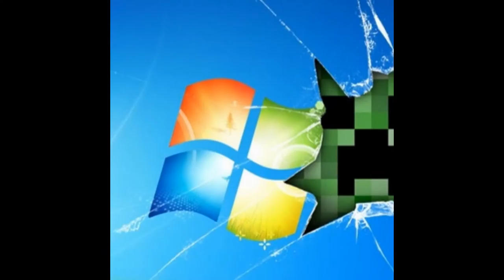My Slideshow 8